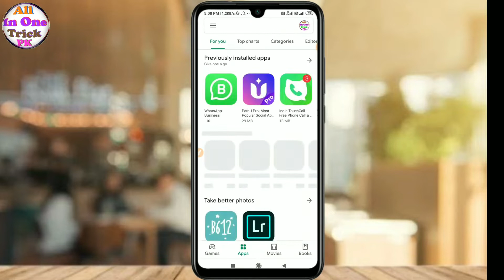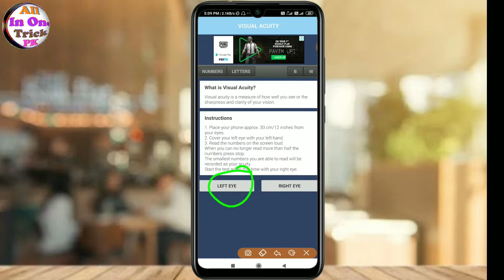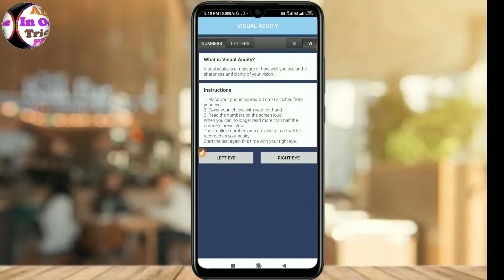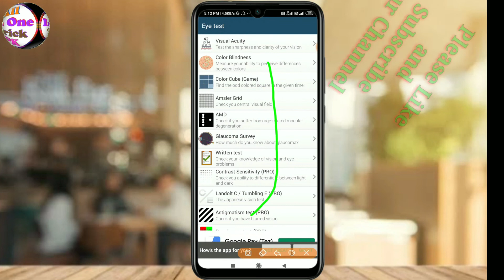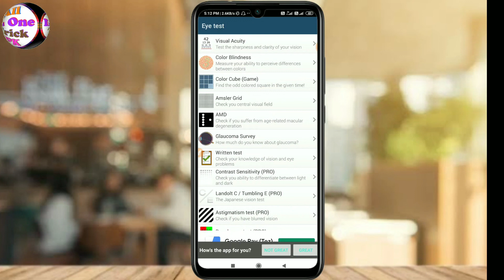Eye test kaise kare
नमस्कार दोस्तों स्वागत है आपका हमारे चैनल में दोस्तों आज हम बताने वाले हैं कि आप अपने मोबाइल में Online Eye vision test. Online Eye test on Mobile. Eye vision test in Hindi.

Dear friend Aaj ke video me Mai aapko online Eye test ke Bare me btane ja rha hu. Dosto es video ki help se aap Apne smartphone se apni Eye vision test kar sakte hai aur wo bhi bilkul free me..
Thanks again..

best online vision test

online eye test

vision correction app

1 online Eye test for glasses
2 online Eye test for blind spot
3 online Eye test kaise kare
4 online Eye test app
5 online Eye test mobile
6 Eye test online on phone
7 Eye test online free app
8 online Eye check up,
9 online Eye power test
10 online free Eye test kaise kare

eye health app

how to test your vision on your phone

eyesight app

eye test at home

vision screening app